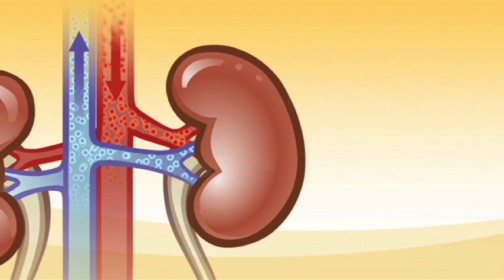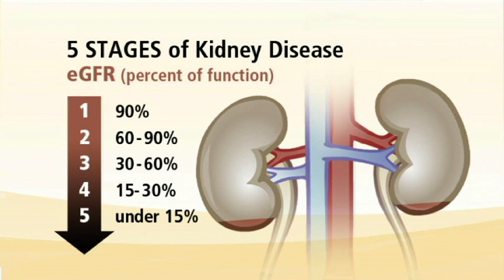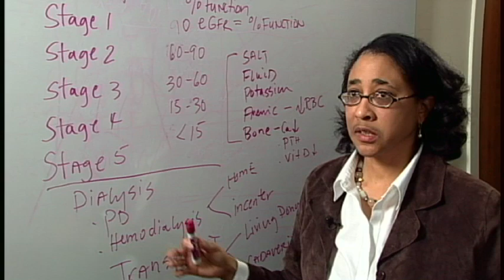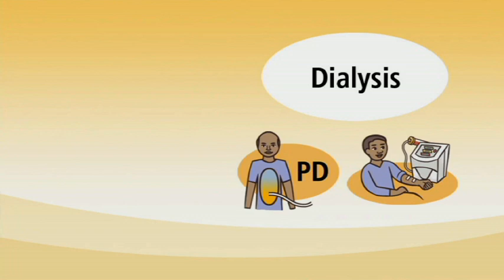The Kidneys and Kidney Disease - IKAN ch 2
Kidneys are organs in the body they're located in the back and they're about the size of a fist.
And they are the organs that help filter the blood and help you get ride of toxins